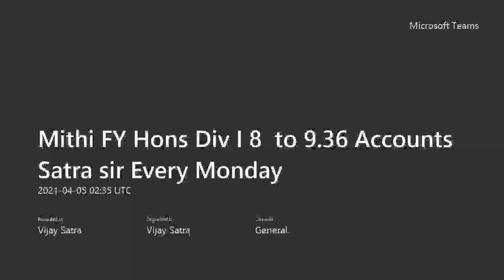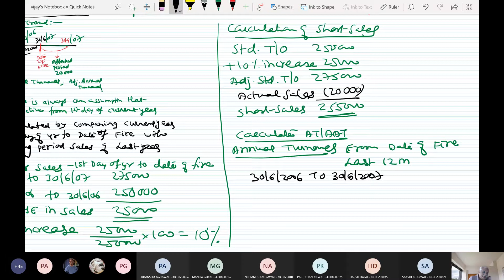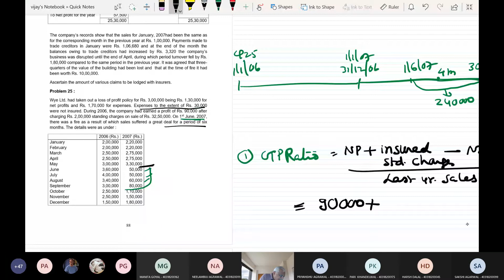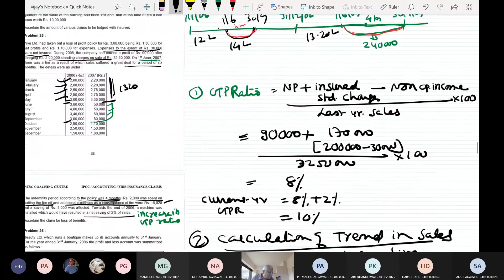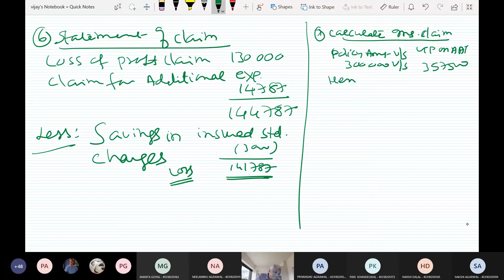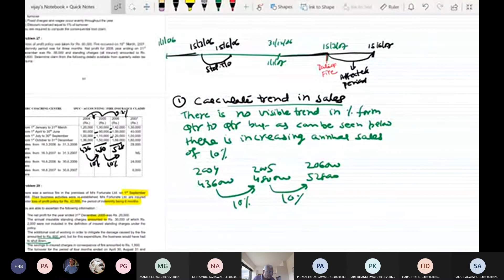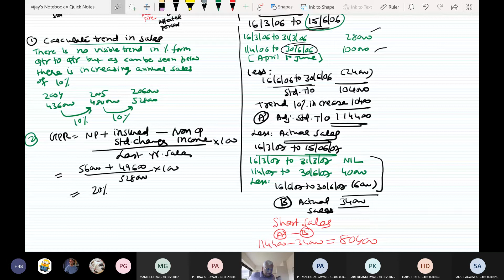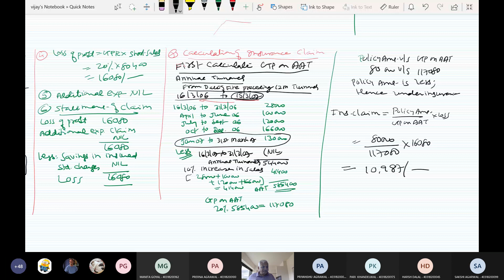Lecture 4 Loss of Profit Policy, Fire Insurance Claim , by Vijay Satra Sir for IPCC / Inter CA